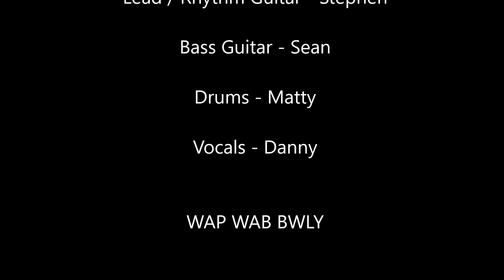Punkbox cover Complete Control by The Clash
Punkbox cover Complete Control by The Clash recorded live at The Brewery Inn Leigh